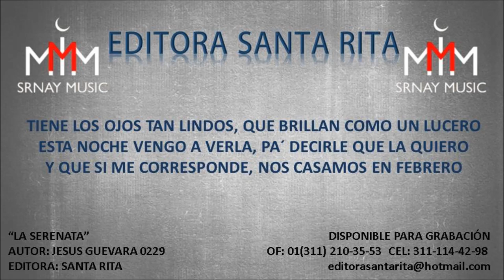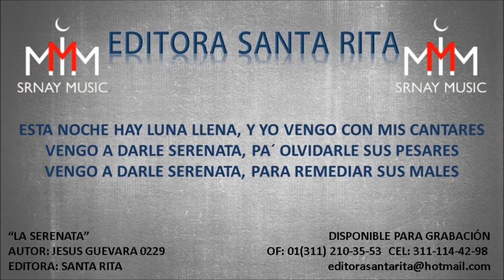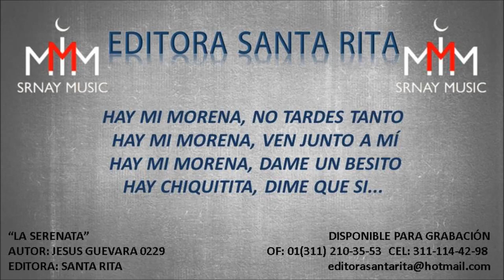LA SERENTA 0229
TEMA: LA SERENATA
AUTOR: JESUS GUEVARA 0229